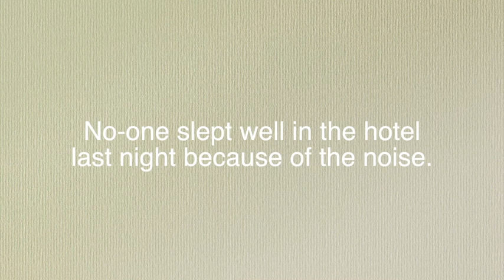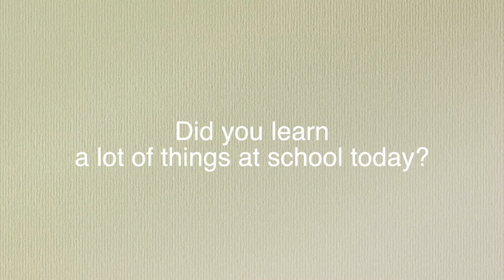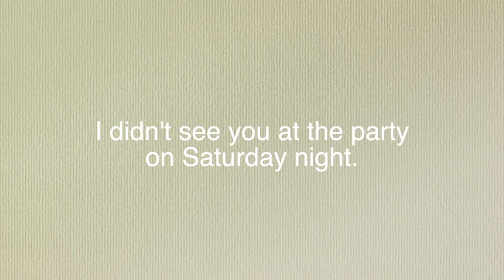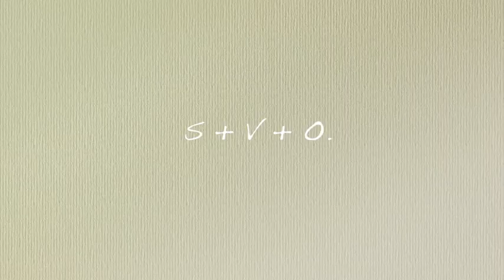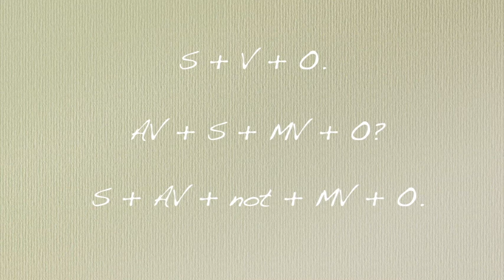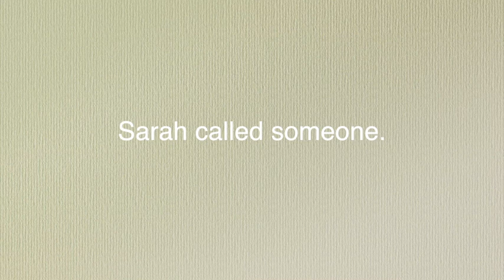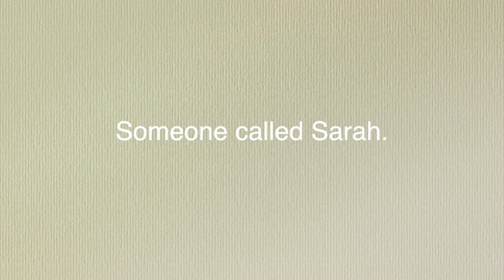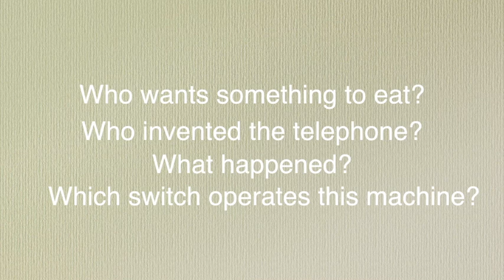"O'ta iqtidorlilar" uchun Ingliz tili 0'dan😋 | 6-DARS: Ingliz tilida so'roq gaplar